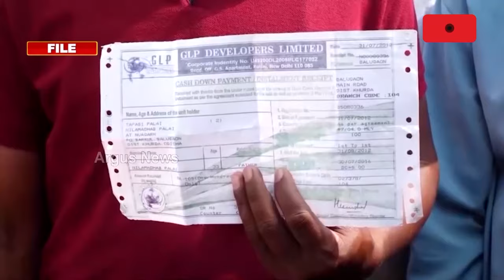ଚିଟ୍‌ଫଣ୍ଡ ସ୍କାମ୍‌ରେ ସମ୍ପୃକ୍ତ ଦୋଷୀଙ୍କୁ ଶାହଙ୍କ ଚେତାବନୀ || Amit Shah || Chit Fund Scam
ଚିଟ୍‌ଫଣ୍ଡ ସ୍କାମ୍‌ରେ ସମ୍ପୃକ୍ତ ଦୋଷୀଙ୍କୁ ଶାହଙ୍କ ଚେତାବନୀ । ୧୮ ମାସରେ ଚିଟ୍‌ଫଣ୍ଡ ଦୋଷୀ ଜେଲ୍ ଯିବେ । କଷ୍ଟ ଅର୍ଜିତ ଟଙ୍କା ହରାଇଥିବା ଲୋକଙ୍କୁ ଟଙ୍କା ଫେରାଯିବ । ଲୋକଙ୍କ ଆକାଉଣ୍ଟକୁ ସିଧା ଟଙ୍କା ଫେରସ୍ତ ଯିବ ।